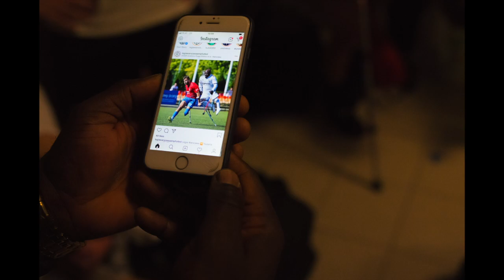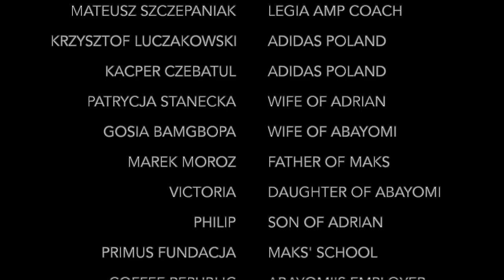POWER OF SPORT - Play to Change - By Lisa Cupps Photography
Let the players of the Amputee Legia Football (soccer) team in Warsaw, Poland inspire you to persevere. Sport once again proves to provide a growth-mindset to all of those who play despite discriminations brought on by disabilities, race, or economics.  Yes we can.

In the words of Nelson Mandela "(Sport) It has the power to inspire, it has the power to unite people in a way that little else does. Sport can create hope where once there was only despair. It laughs in the face of all types of discrimination."

This story was created as part of a photography workshop with Kirsten Lewis. All photographs are the property of Lisa Cupps Photography. Thanks to adidas Poland, AMP Legia coaches & players, and the families who gave their time to contribute to this story.